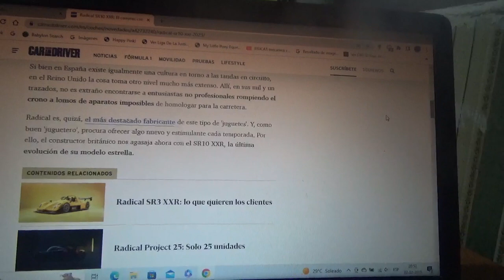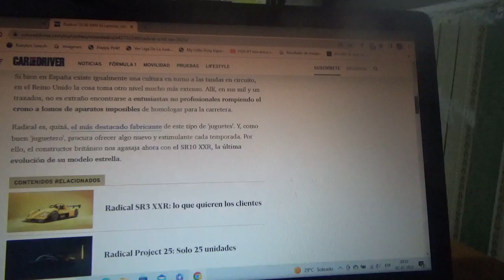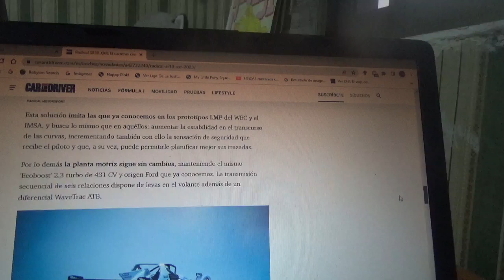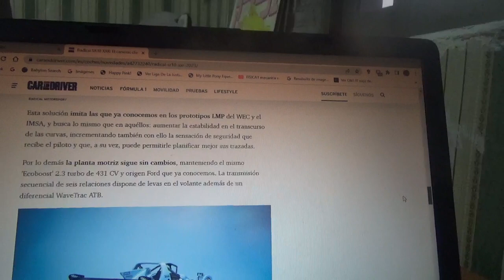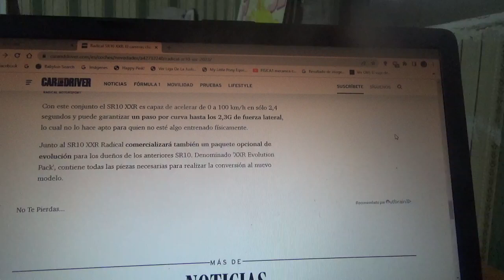Radical SR10 XXR información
En este vídeo les comento sobre este nuevo coche de carreras cliente que ha sido mejorado por esta misma compañía automotriz británica especialista en este tipo de vehículos de competición